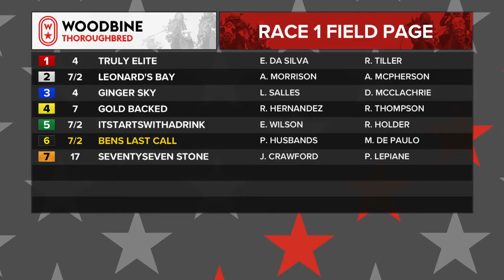WOODBINE - Leo Salles - Ginger Sky2 - November 22, 2019 - Race 1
For Thoroughbred Three Year Old and Upward
One And One Eighth Miles On The All Weather Track.

Winner: Ginger Sky, Bay Gelding, by Sky Conqueror out of Shizuka, by Pulpit. Foaled Apr 04, 2015 in ON.
Jockey: Leo Salles
Trainer: McClachrie, Denyse
Owner: CHS Horse Racing Partners and Uniacke, Thomas B.